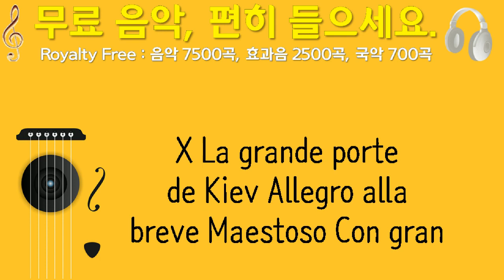X La grande porte de Kiev Allegro alla breve Maestoso Con gran, 빅 밴드, 5분 29초